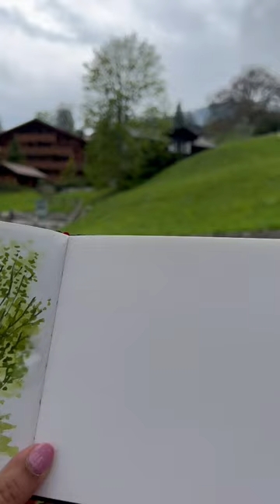Watercolor painting live outdoors 😍 Switzerland | plein air ,travel sketches ,Swiss travel